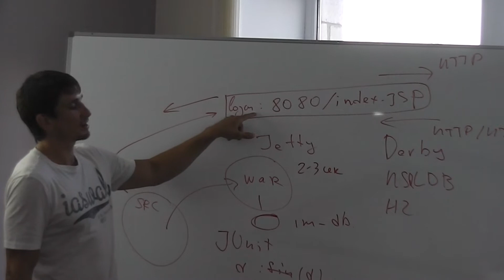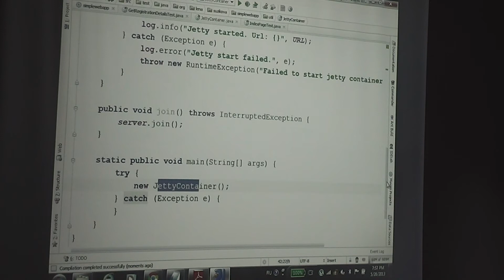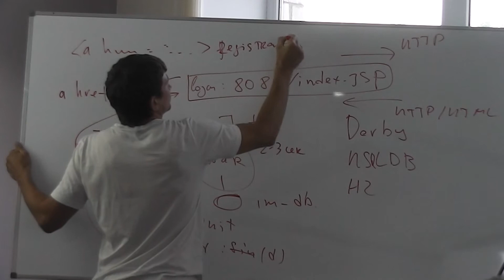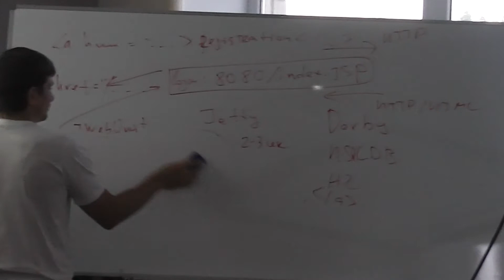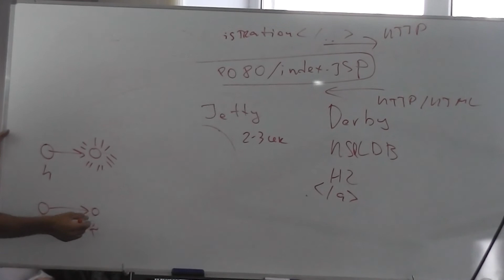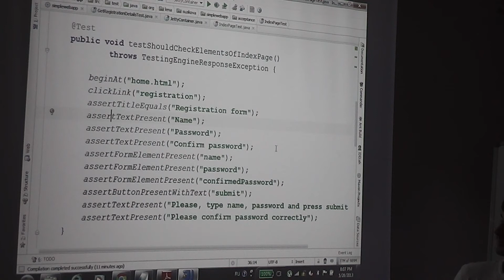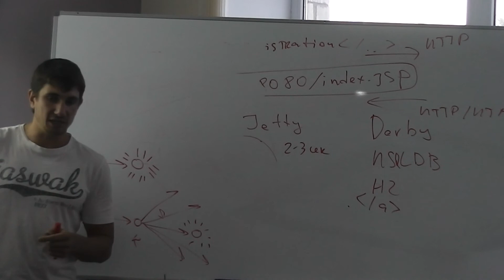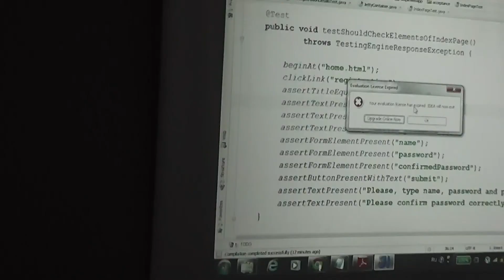Java Junior February: публичный разбор web-проекта. Лекция #21 (Часть 2)